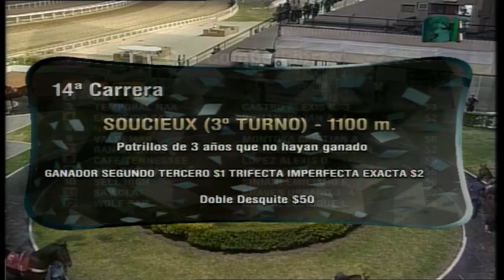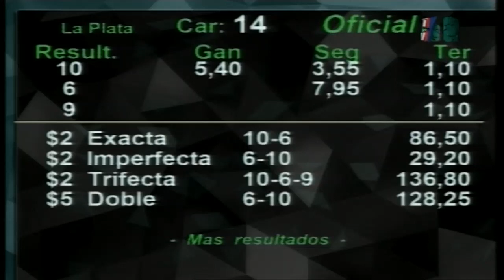Carr.14 Premio: SOUCIEUX (3°TURNO) 12-12-2019